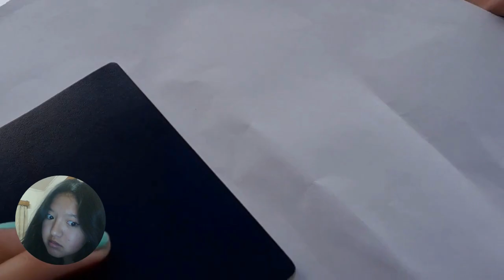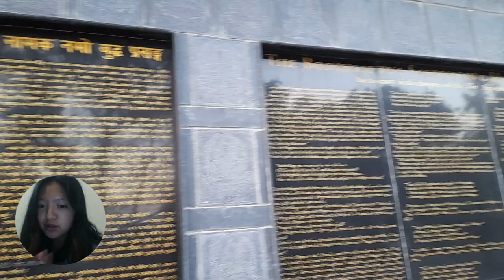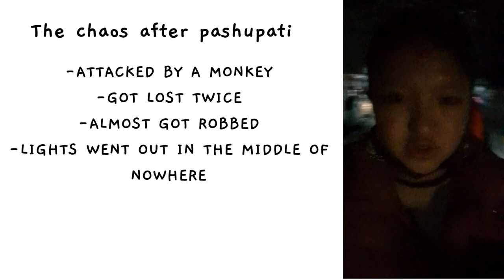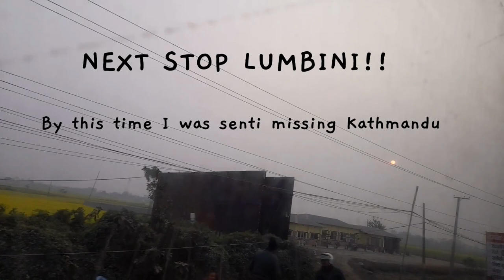Bhutan to Nepal (Pilgrimage aka Neykor)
After wanting to start a youtube channel for 8 years I have finally done it! This is my first video so its a tiny bit cringy but show some love lol:))